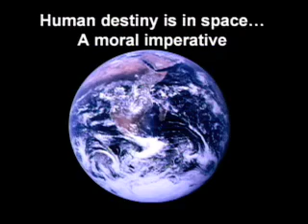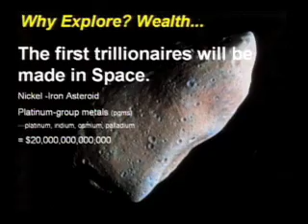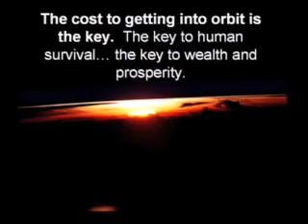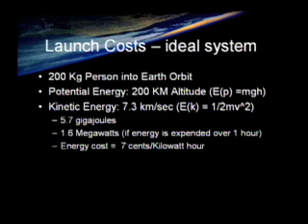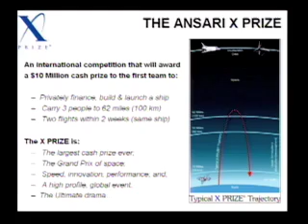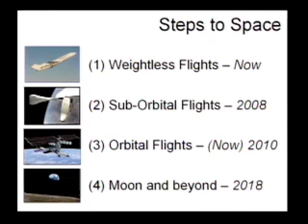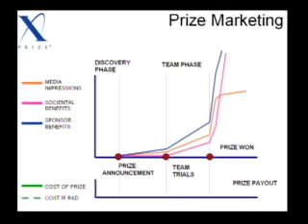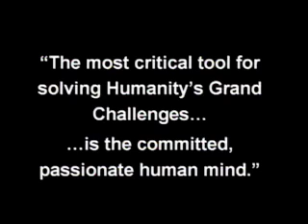Peter Diamandis: Taking the next giant leap in space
Peter Diamandis says it's our moral imperative to keep exploring space -- and he talks about how, with the X Prize and other incentives, we're going to do just that.